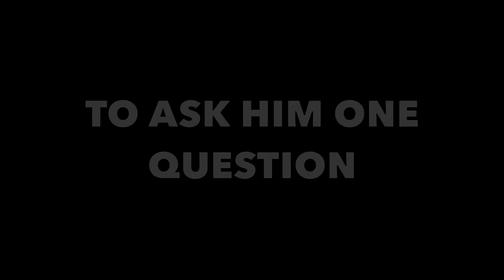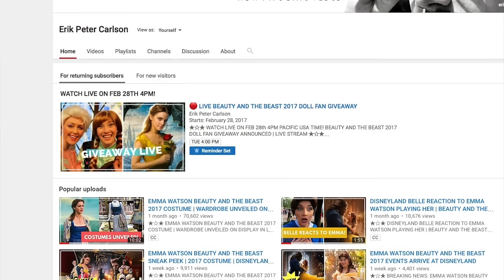Beauty And The Beast 2017 Giveaway Update | Gaston Found At Disneyland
Winner will be announced on February 28th at 4PM PST, Disneyland, CA time on YOUTUBE LIVE, right here on my channel. Come chat with me and let's reveal the winner!

If I don't hear from the winner within 48 hours, a new winner will be chosen at random.